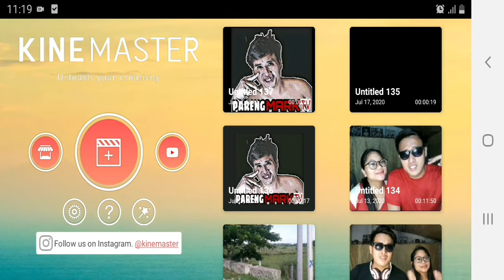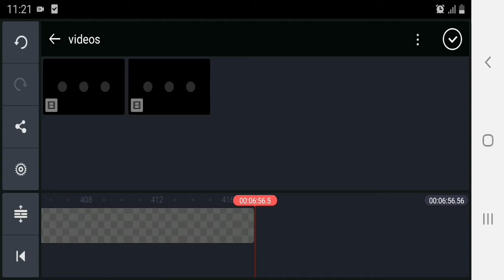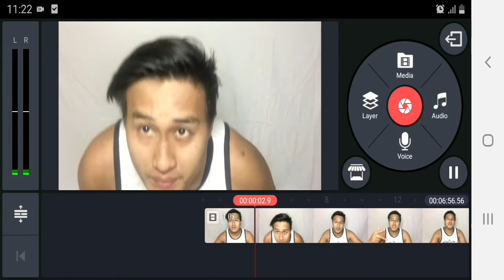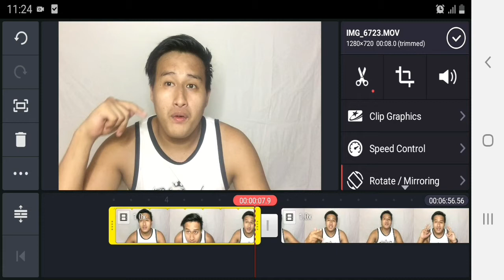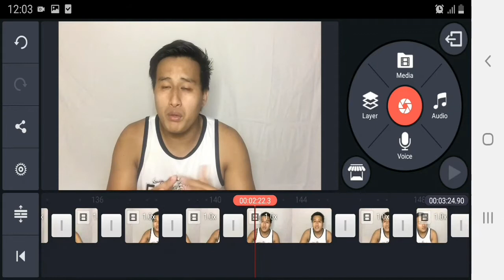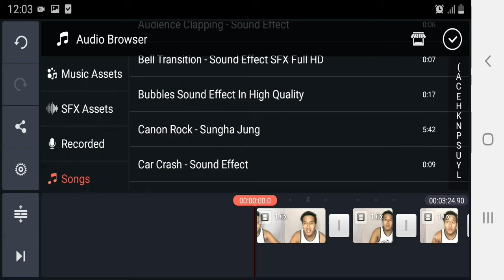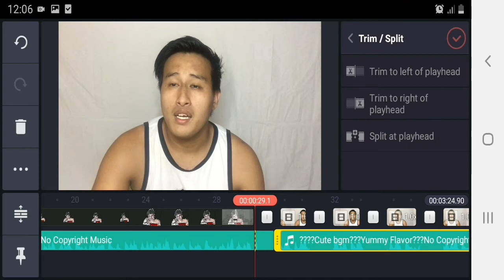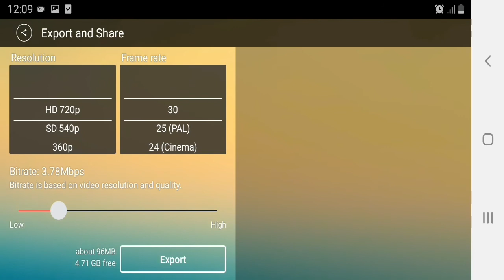HOW I EDIT MY VLOGS/YOUTUBE VIDEOS (BASIC EDIT IN KINEMASTER)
Most requested ayan na ang request ninyo mga KA-HIGHLY DREAMER. Kung may tanong kayo comment ka lang sa baba wag ka mahiya.